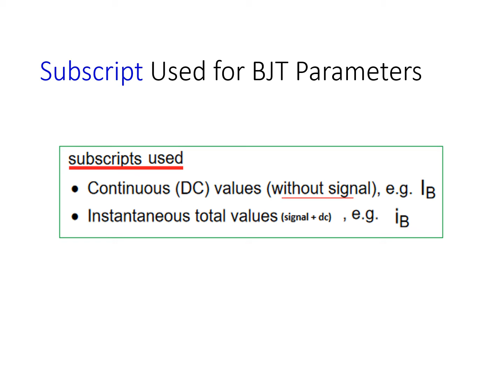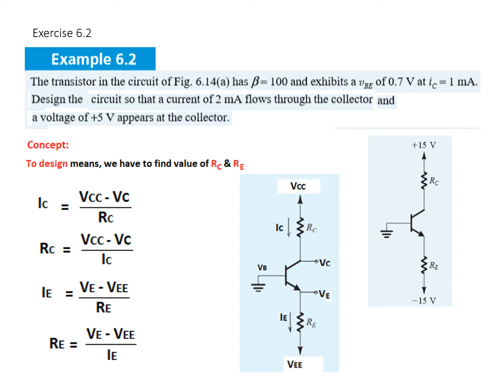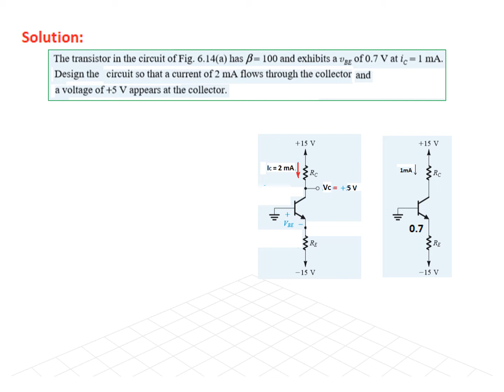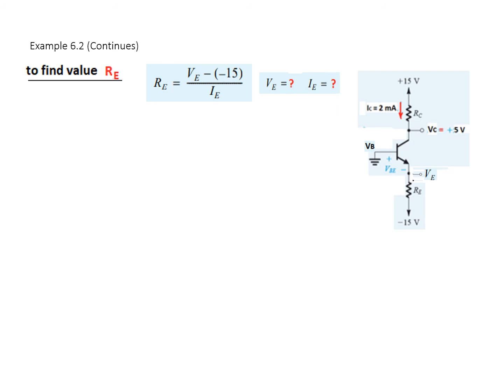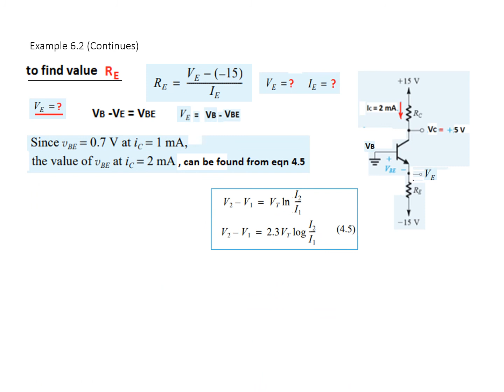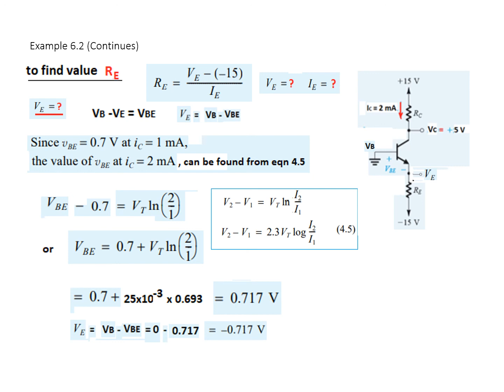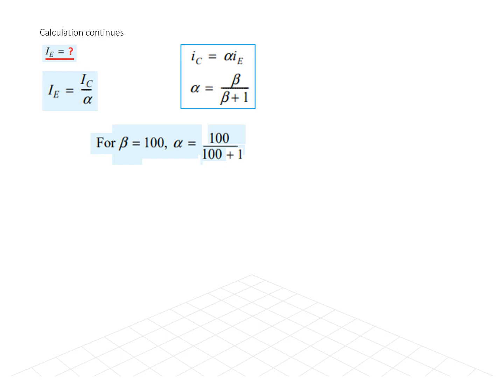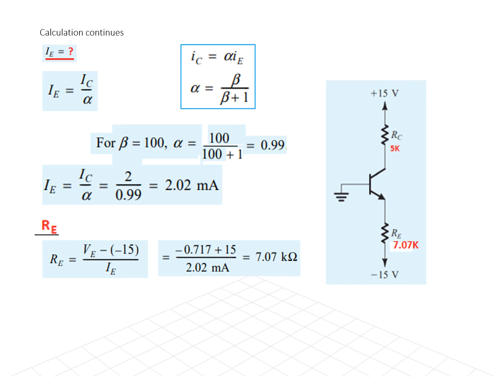EDC 6.2 (B)(Sedra) || Transistor in Active Mode || Biasing ||Example 6.2(Bengali)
Example 6.2(Bengali)